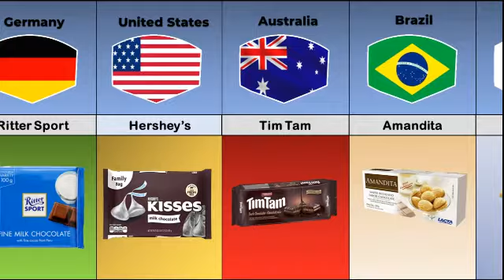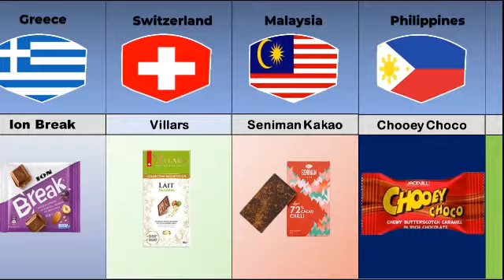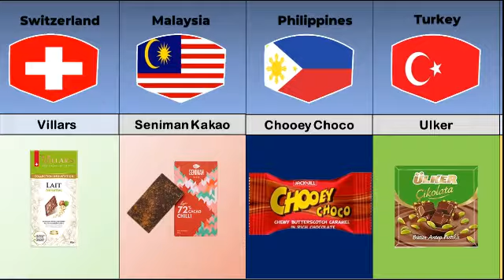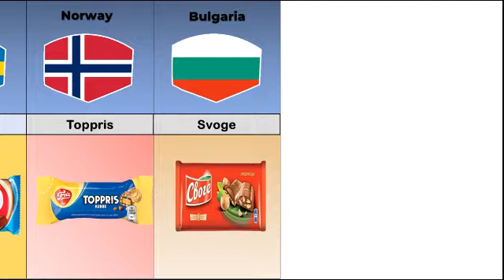Chocolates From Different Countries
Hi,
This video is all about Chocolates from different countries.